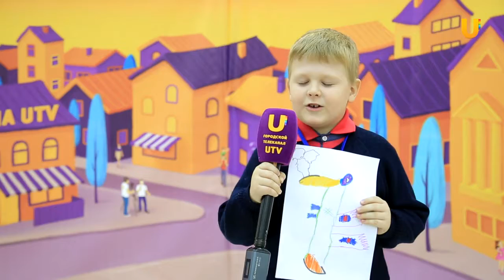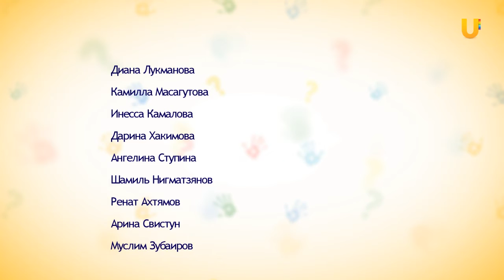Школа UTV Дети. Выпуск №30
В этот раз занятие по технике речи в Школе UTV было необычное. Ребята узнали кто такой оратор и  попробовали  выступить в его роли. Также они развивали креативное мышление. Педагог Марина Войтюк дала им интересное задание - нарисовать выдуманное животное. Но не все так просто! На листочках, которые получили ребята уже были нарисованы некоторое фрагменты, например, спина дельфина, хвост или глаз кота. Помимо этого ребята должны были придумать имя животному и рассказать о его особенностях. Что получилось, смотрите в этом выпуске!